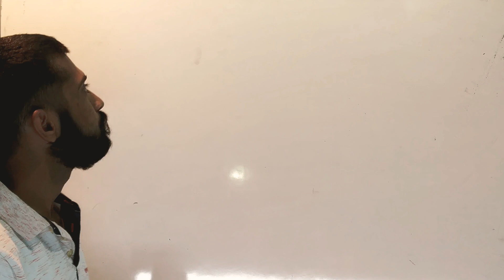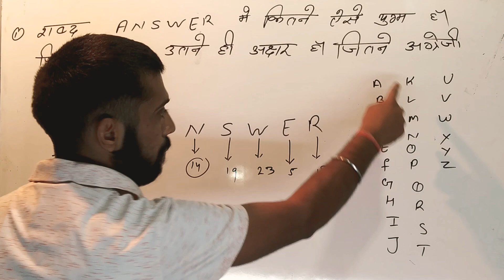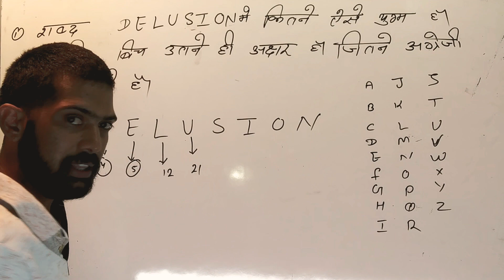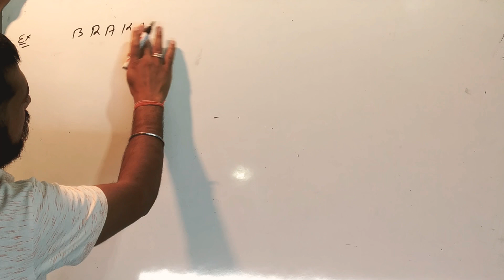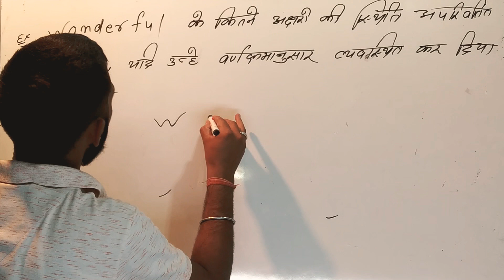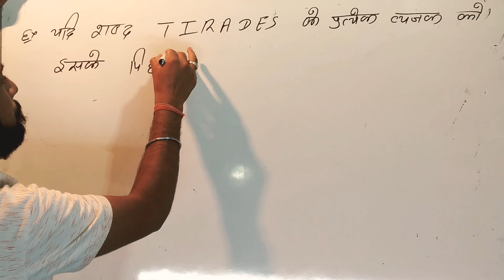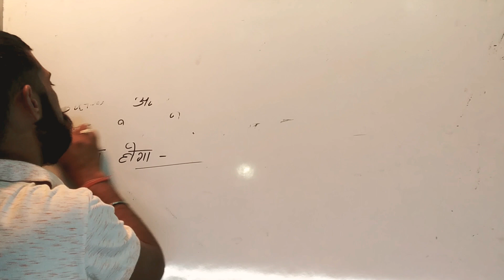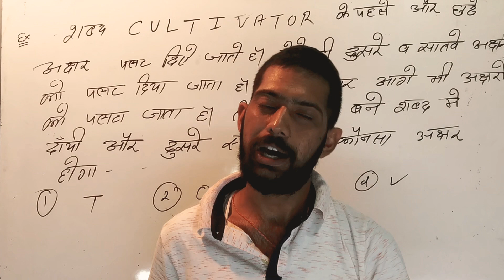वर्णमाला परिक्षण भाग -3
bhasker maths academy